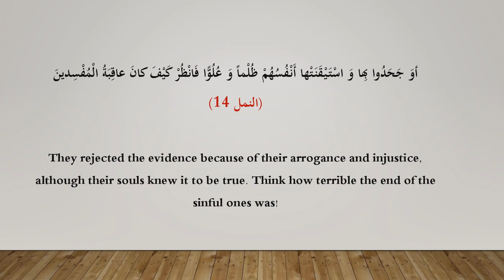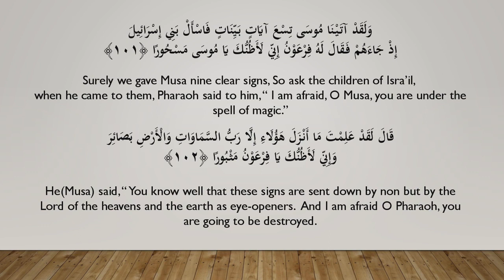The Reasons Why Pharaoh Denied the Truth by Dr. Syed Nasir Zaidi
This lecture is part of the online lectures series on Tafaseer-e-Surah al-Israa verse 101-102. April 14, 2019